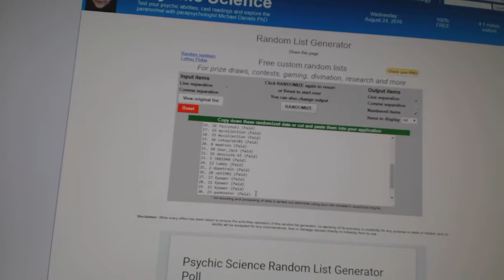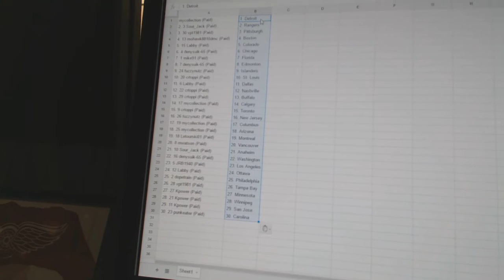Team Randoms - C&C GB #6366